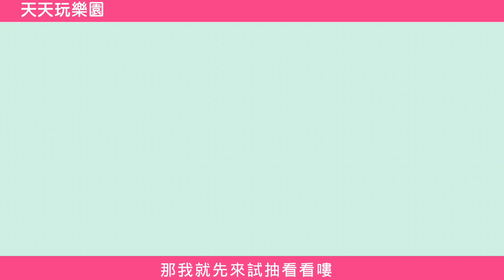1/17 大更新速報!│開箱紅包!!│兩款新小遊戲│演唱會│成就等級更新│PlayTogether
哈娜LINE社群開放囉＼( ^▽^ )／
主要以討論天天玩樂園為主
歡迎加入喔~
請點選以下連結加入社群~
可自訂大頭貼照片與暱稱、不用擔心洩漏個資喔
✪另外暱稱請取名跟你的遊戲名字一樣，哈娜才知道你是誰囉
✪大頭貼照片建議使用遊戲的角色照片